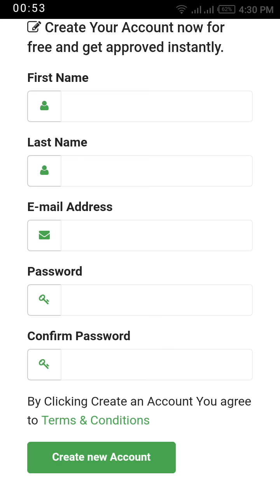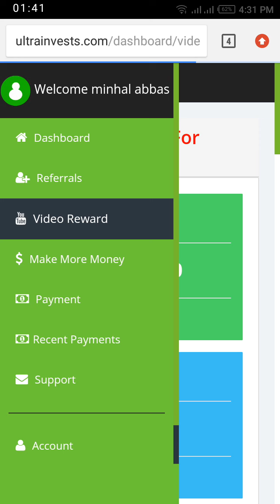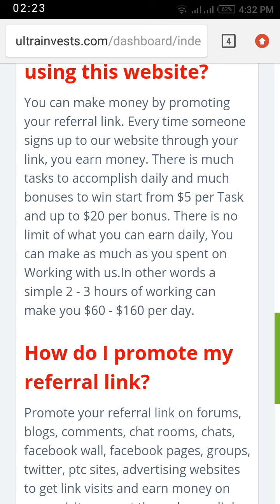Make Money Online easily with ultrainvests.com